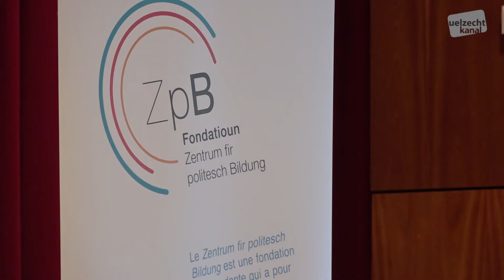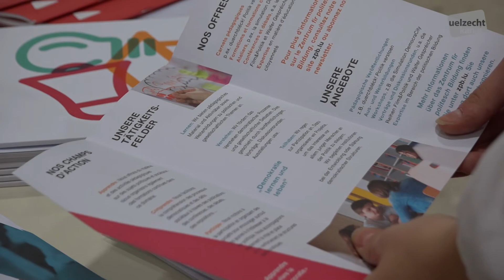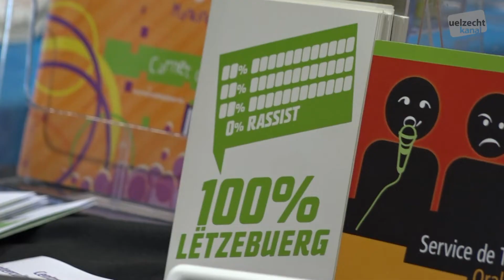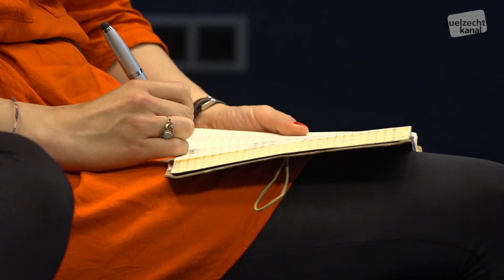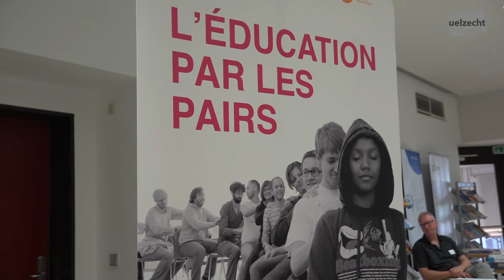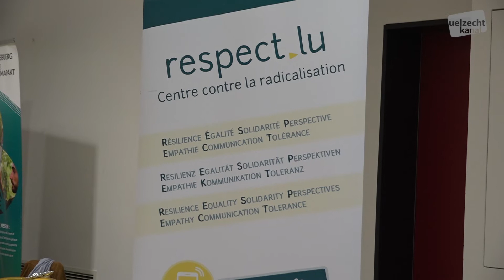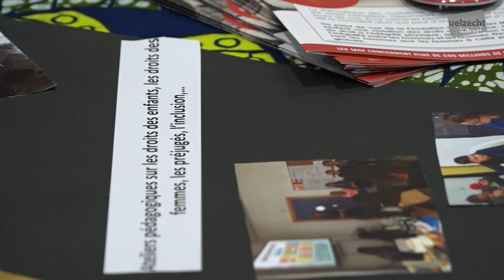Dag vun der politescher Bildung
Eischt editioun vum "Dag vun der politescher Bildung" zu Walfer